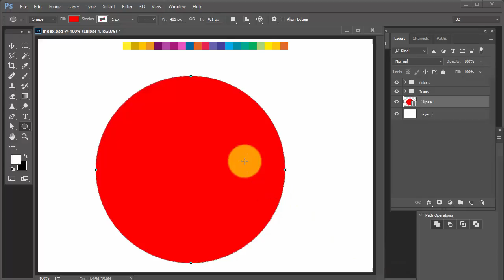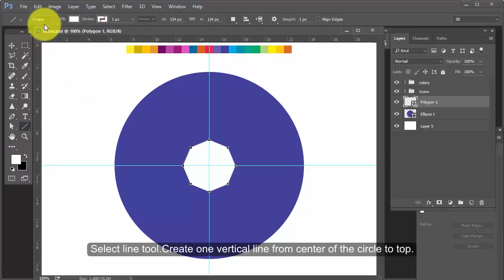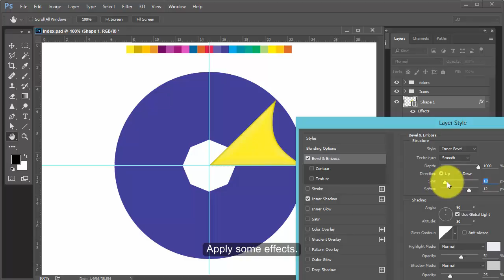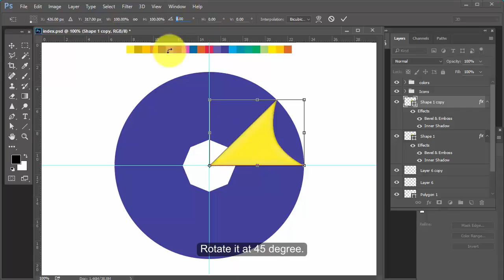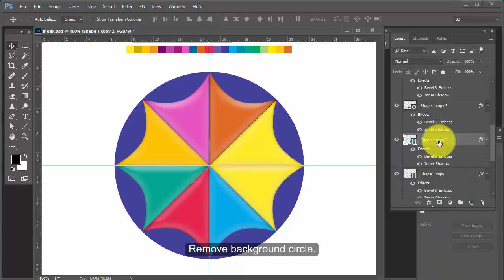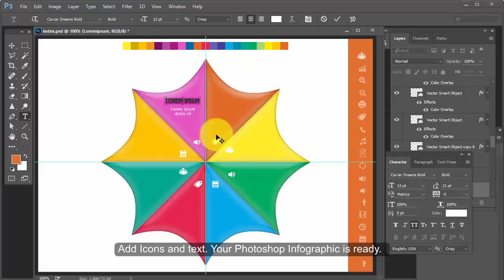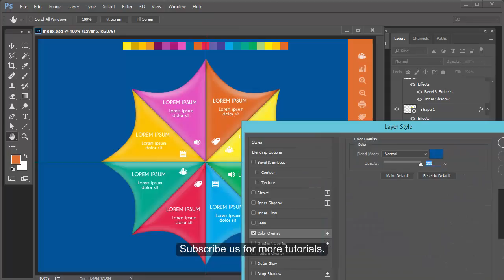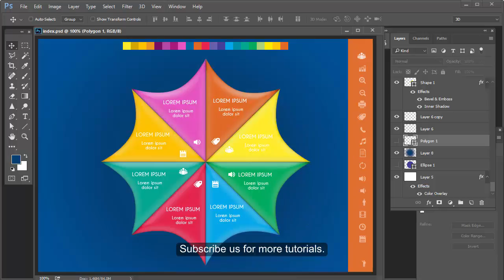InfoGraphic Tutorial in Photoshop #22 | Custom Shape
Welcome to Photoshop tutorial for beginner design by TutorialWebDesign.
Here at Tutorial Web Design,  we  will teach you how you can design custom shape infographic with Photoshop Polygon tool. This tutorial will teach you how to use pen tool for creating vector based infographic in any shape you want.  Here I am creating custom shape number infographic with Photoshop.

Category: Photoshop Tutorials
Version : Photoshop CC, Photoshop CS6
Level : Beginner, Intermediate
Subject :  How to design custom shape infographic with Photoshop Polygon tool